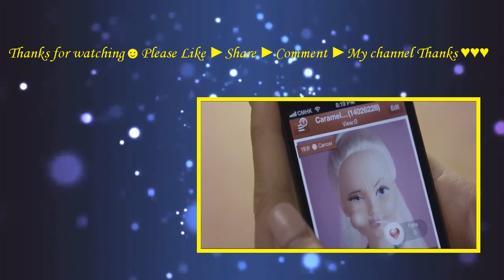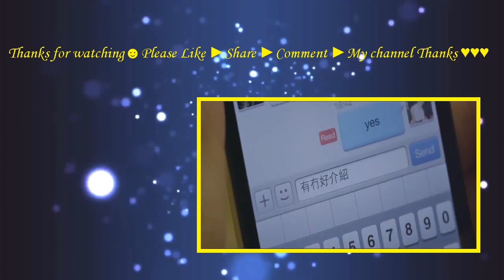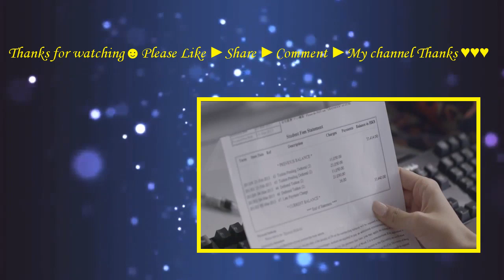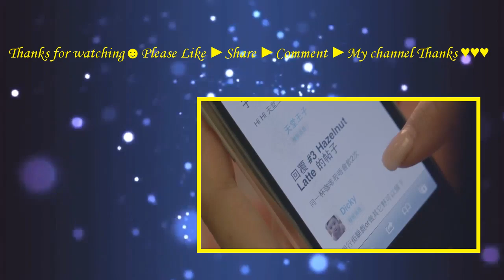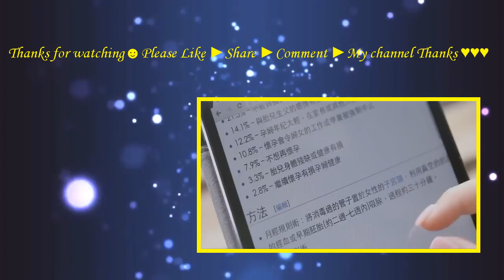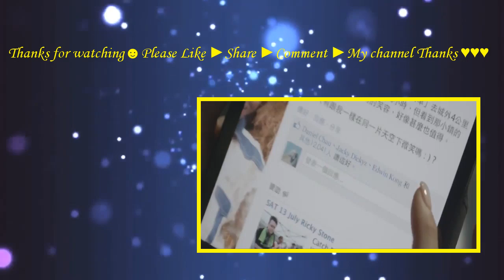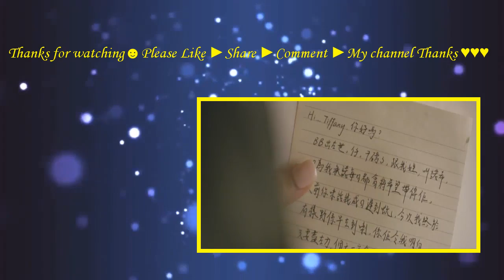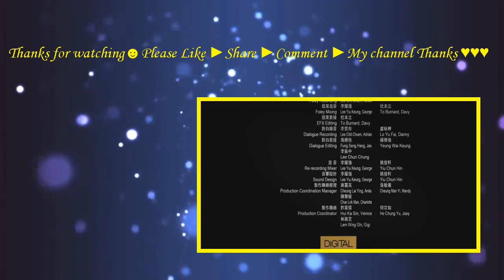I Sell Love (2014) with Pakho Chau, Kai Chi Liu, Rose Chan Movie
Tiffany was in college. Because of economical problems, she had to sex. Until serving for a group of Japanese tourists made her more determined to give up. But finally not escape the seduction of the manager, moved to serve a long-term inn. After a period of living together, two them engender a little emotion. At the same time, she made friend with a young idealistic Rex.